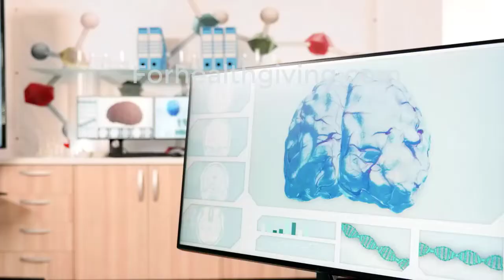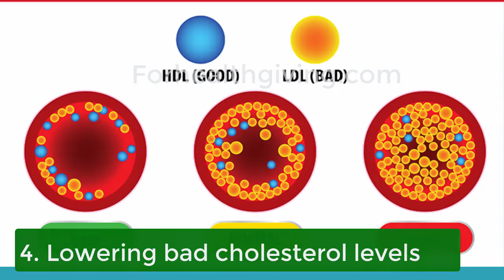Benefits And Side Effects of Eating Eggs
Eggs are the most versatile food, easy to prepare, and have a delicious taste that is a favorite of many people. Because of its almost complete nutritional content, eggs are also considered a superfood with many health benefits. Here are 7 health benefits of eating eggs.
1. Eggs are a good source of protein.
2. Maintain eye health.
3. Maintain brain health.
4. Lowering bad cholesterol levels.
5. Helps lower the risk of heart disease and stroke.
6. Helps maintain weight
7. Strengthen the immune system.
Eggs do have health benefits but can also cause side effects if you overeat. If you eat too many eggs, you will experience excess cholesterol as a result the body will experience increased cholesterol levels and increase the risk of heart disease.